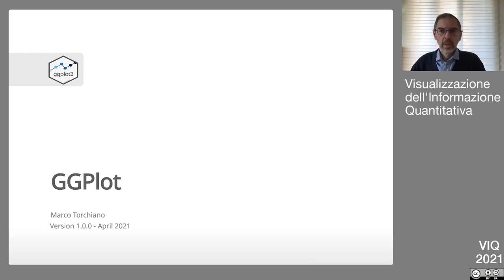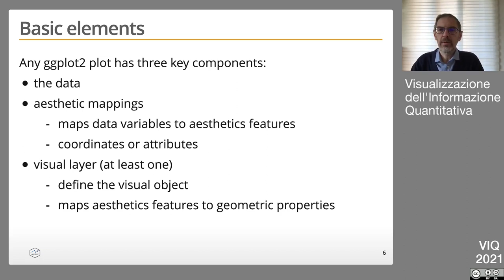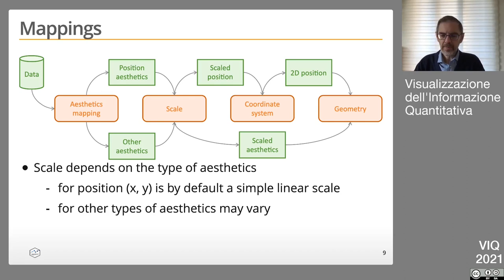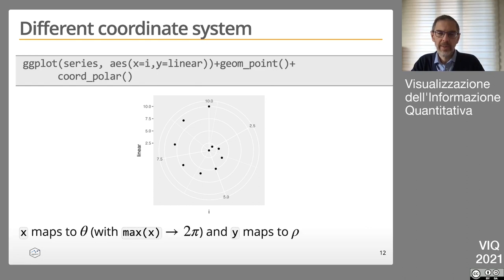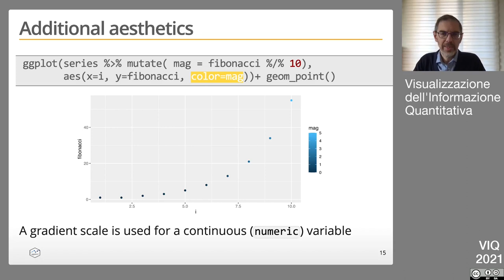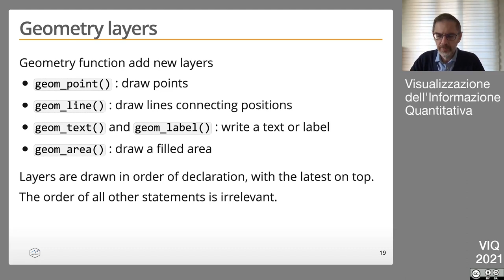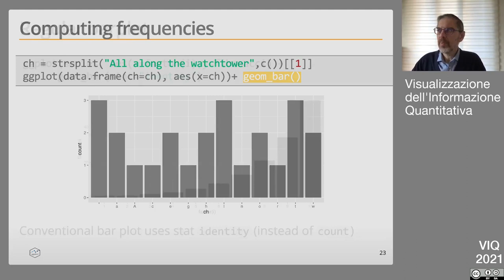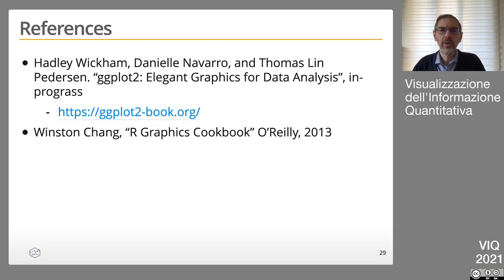VIQ 2021 - Lezione (Asincrona) del 17 Aprile - Introduzione a ggplot2